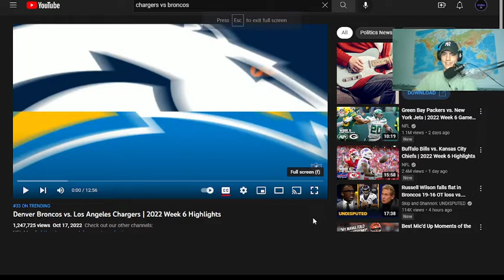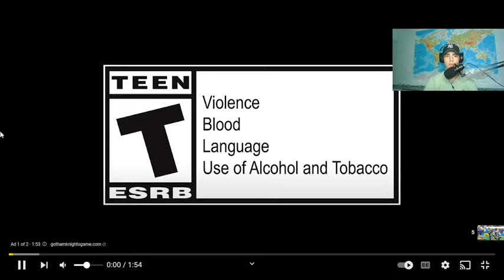Giants Fan Reacts to - Week 6 Chargers vs Broncos Monday Night Football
Welcome to the channel with uploads of reactions to music and random things every week. Enjoy!!!

Let me know what to react to next!!!